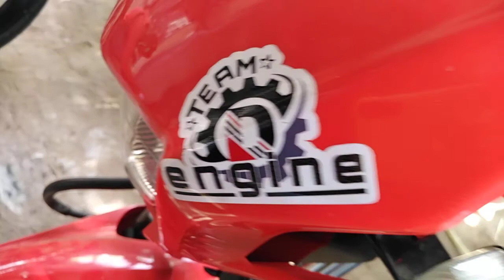Mabilisang shout out mga boss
plsss watch sa mga vedios ko mga boss ..
hndi ko rin kayu kakalimotan sa shout out☺

pasilip para patunay sa motor natin mga boss

may fb account jrakorabago😚